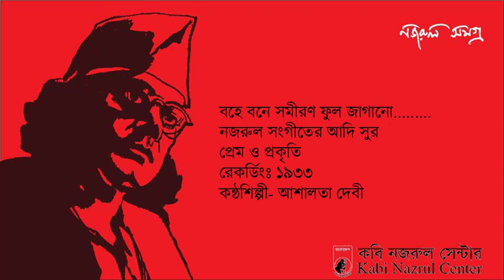Bohe Bone Samiran Phul Jagano 1933 Ashalata Debi । আশালতা দেবী । কাজী নজরুল ইসলাম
Bohe Bone Samiran Phul Jagano 1933 Ashalata Debi । কাজী নজরুল ইসলাম । আশালতা দেবী